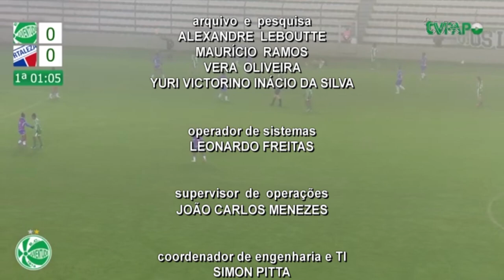TVE Esportes 09/07/2024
00:35 Gurias do Juventude voltam a campo daqui a pouco em busca do acesso à elite do brasileirão feminino em 2025.
03:24 Cibelle Jungblut, nadadora  do GNU que compete nas piscinas e também nas provas em águas abertas, está no estúdio. Aos 21 anos ela venceu os 1.500 metros nado livre e estabeleceu novo recorde do torneio.
09:31 A Confederação Brasileira de Atletismo divulgou na segunda-feira a lista dos convocados para os Jogos Olímpicos de Paris. Entre os 43 classificados está Almir Júnior, do salto triplo. O atleta da SOGIPA é o destaque da semana na série de entrevistas que o Comitê Olímpico Brasileiro tem feito com nossos atletas.
11:21 Os três times gaúchos na Liga Nacional de Futsal entraram em quadra no final de semana.
Pela série ouro de futsal masculino, seis duelos aconteceram entre a última sexta-feira e sábado.